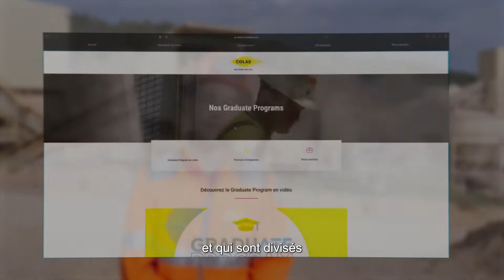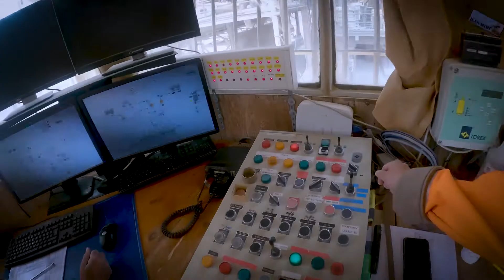Graduate Program Episode2 - Matériaux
Amélie a intégré le Graduate Program Matériaux de Colas il y a maintenant huit mois. Après ses deux premiers étapes, elle nous raconte son expérience à mi-parcours. Ecoute, partage, formation sur le terrain avec des collègues expérimentés sont autant de choses qui rythment ses journées variées. Une aventure à la fois stimulante et enrichissante qui permet à Amelie d’évoluer tant sur le plan professionnel qu’humain. Grâce à ce quotidien peu commun, elle aura, au terme de son parcours, une vision pluridisciplinaire de son métier. Une chance selon elle.
Vous aussi, ça vous tente ? N’hésitez plus et découvrez l’ensemble de nos Graduate program
🎥Xenozis